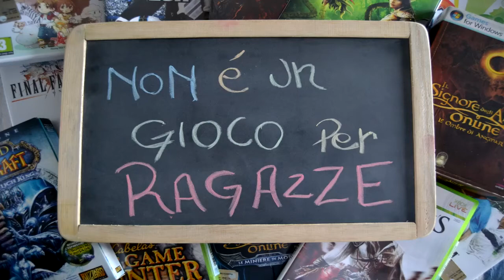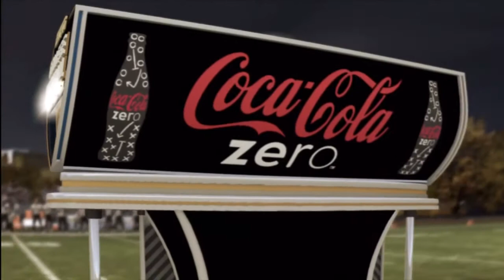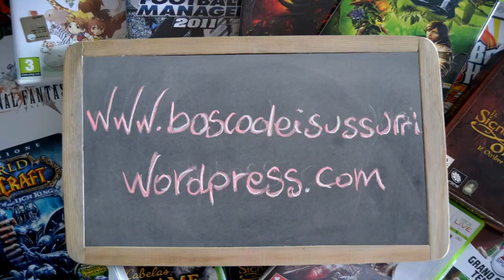NCAA 11 - Road to Glory - Mauro Faccenda - S01E01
La storia di Mauro Faccenda, 18enne RB di belle speranze. Senior Year, questa è la sua battaglia verso la gloria e il denaro che lo attende nel football professionistico.